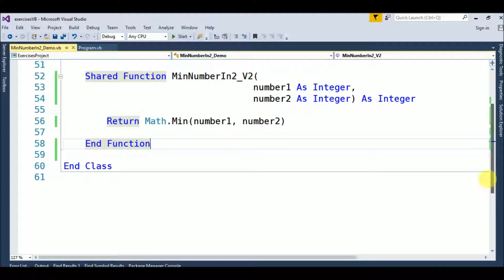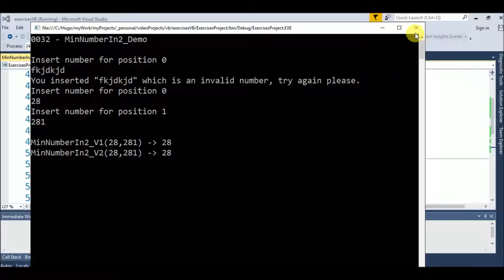min number of 2 in vb.net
Code in Visual Basic .Net to get the min number of two.

Play Lists